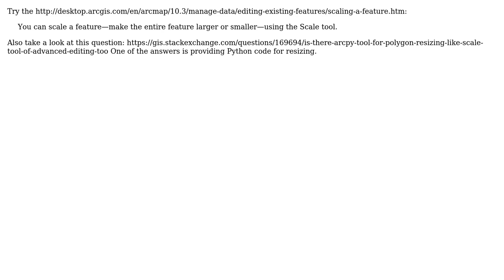GIS: Create offset polygon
With thanks & praise to God, and with thanks to the many people who have made this project possible! You are responsible for your own actions.